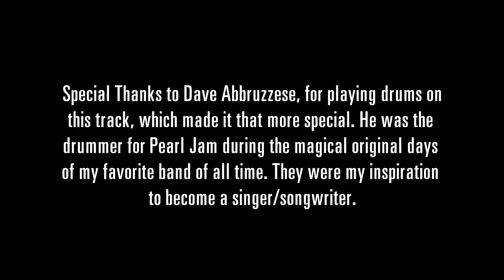PEARL JAM "RELEASE" COVER MUSIC VIDEO W/ DAVE ABBRUZZESE ON DRUMS DEDICATION TO MY FATHERS PASSING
When my father passed away back in October I was already planning on recording a new EP in Nashville but wanted to dedicate a cover song for him while there. Pearl Jam was the reason I was inspired to become a singer/musician. Their song "Release" was never just a song to listen to. It was a spritual experience for me. I would drive off on my own and listen to it on repeat deep in thoughts. I'd park somewhere desolate and write lyrics to songs that were emotional to me at the time. Knowing Eddie wrote the words feeling the loss of his own father emanated through to the core for that song.That is why I did this to dedicate to my own father and dealng with that same loss. Special thanks to Eddie Vedder and Pearl Jam for writing this song. Special thanks to Dave Abbruzzese who played with Pearl Jam during the magical orginal days of the band's creation. He agreed to play drums on this track which made it that more special to do and I thank you again truly 🙏. He had played along for the track to the last time he played the song live with Pearl Jam from a concert in 1994 at the Orpheum Theater in Boston. I'm thankful to have been able to have done this because my father regardless of his own faults was the most selfless man I have known. I know he's aware of this and look forward to meeting him again..thank you 🙏

Watch me on GHOST LOOP on Travel Channel, the Paranormal TV series Aired on Travel Channel and now Discovery Plus

▶️ Want to See More Video Footage, Photos, and Audio Clips containing potential evidence of Ghosts, Spirits, Demons, and other Entities and Paranormal & Supernatural Phenomena? Follow my personal adventures and keep up to date with Ghost Loop on Travel Channel:

▶️ Sean Austin is a Paranormal Investigator, Psychic Medium, Demonologist and Singer songwriter based out of New York.

For a signed copy of Sean's 2 books about his paranormal experiences for more info about Sean, personalized signed books or music CDs mailed out in the U.S.

 for a signed copy of Seans 2 books about his paranormal experiences for more info about Sean, personalized signed books or music CDs mailed out in the U.S.